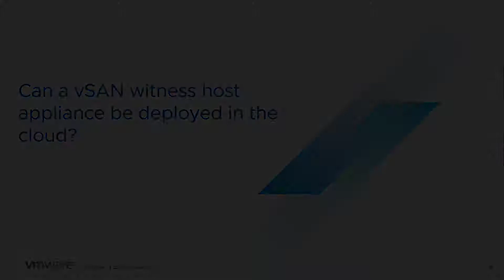vSAN Quick Questions - Can a vSAN witness host appliance be deployed in the cloud?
Can a vSAN witness host appliance be deployed in the cloud?